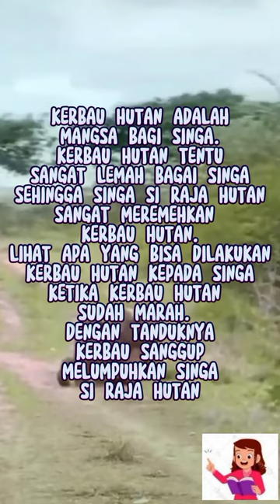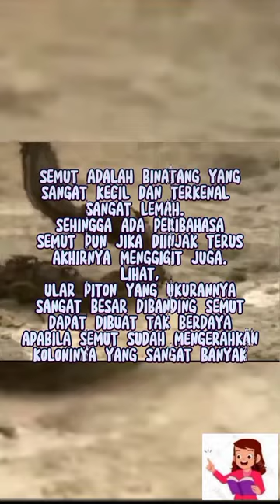Akulah yang tak terkalahkan ?